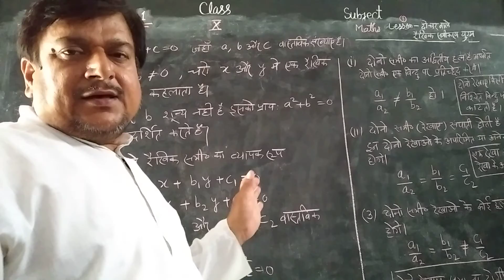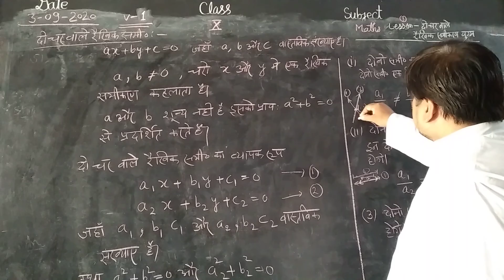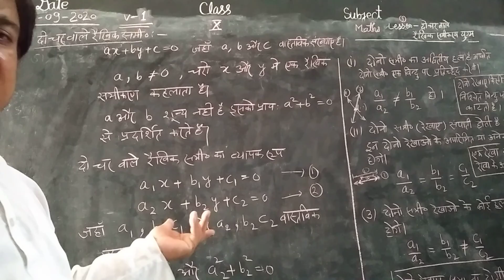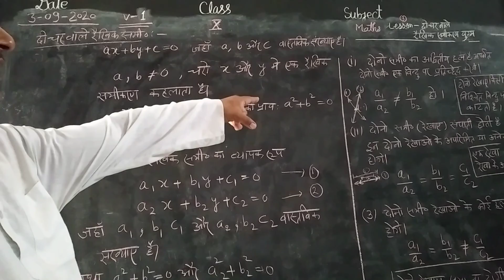CLASS 10TH MATH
हीरालाल रामनिवास सरस्वती विद्या मंदिर उच्चतर माध्यमिक विद्यालय खलीलाबाद